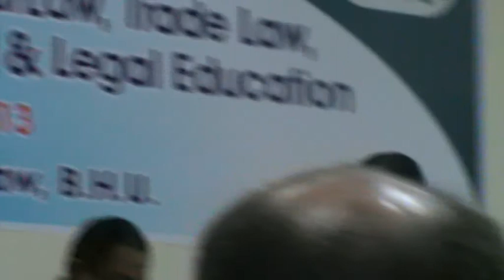Mohammad Atif Khan, Lecturer, Amity Law School, at International Conference on Trade Law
Paper presentation on International Competition Agreement at International Conference on International Trade Law